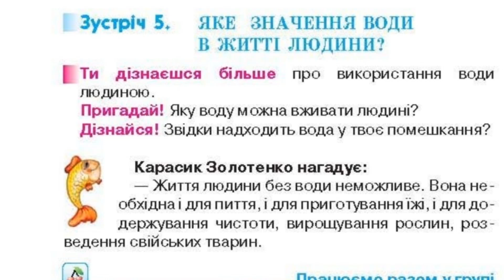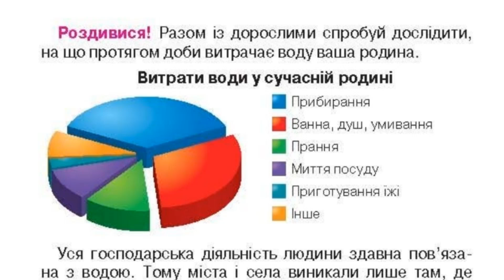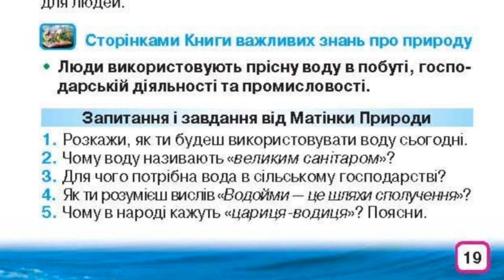Яке значення ВОДИ в житті людини